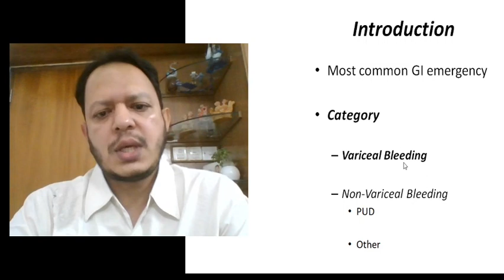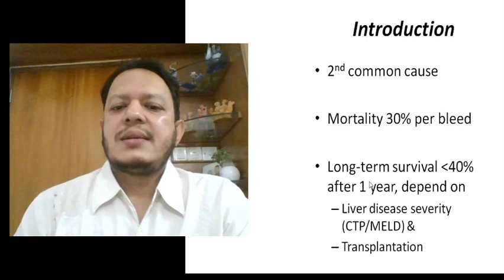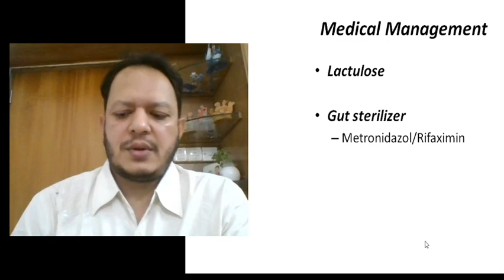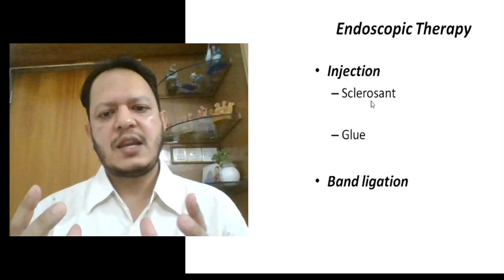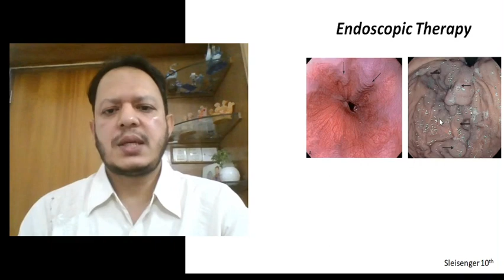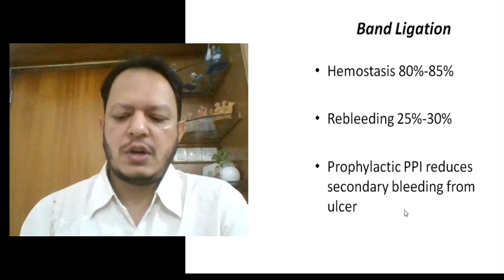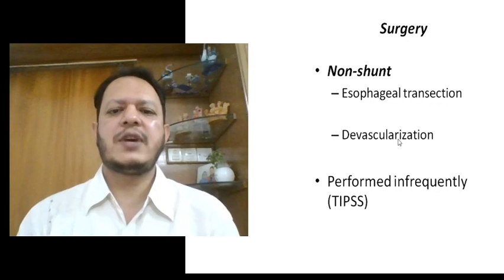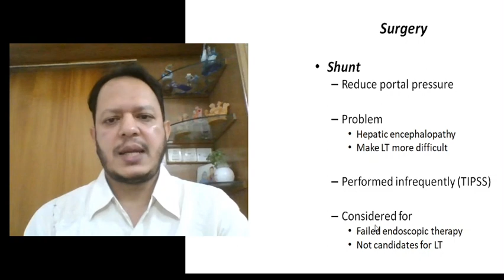Variceal Upper GI Bleeding: Shahin's GHPD MadeEasy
Brief discussion for medical students